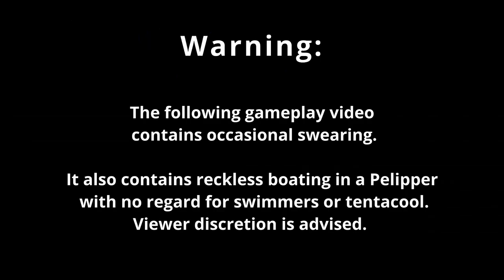Pokémon Emerald Episode 13: Water-Planing Water Bird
Booger teaches her Pelipper, Hellican, to Surf, giving it the power of a 150-horsepower outboard motor. Cradled in the tank-like safety of its comically large bill, Booger planes across the waves without any regard for swimmers or tentacool in search of an abandoned ship.